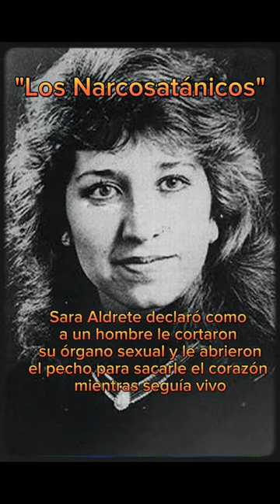Estas fueron las ATROCIDADES que cometieron "LOS NARCOSATÁNICOS" con sus VÍCTIMAS